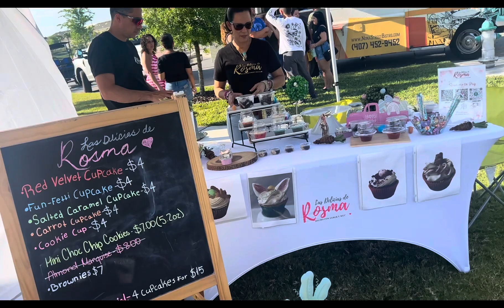Easter weekend vlog 2024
Easter weekend blog with the family. We worked out together the entire weekend. We thoroughly enjoyed the Florida weather.